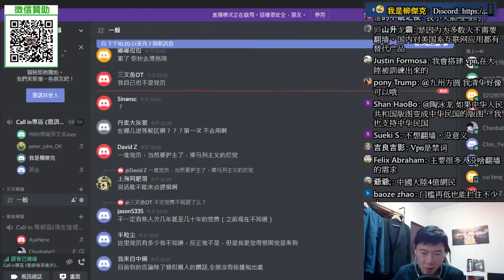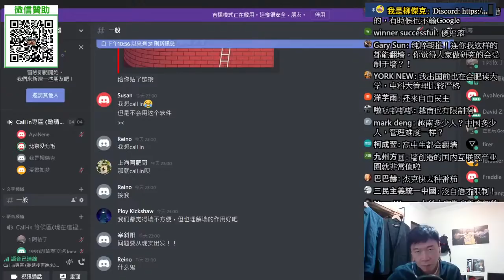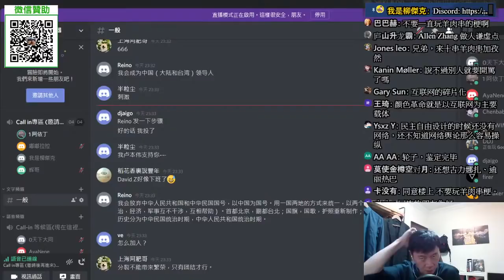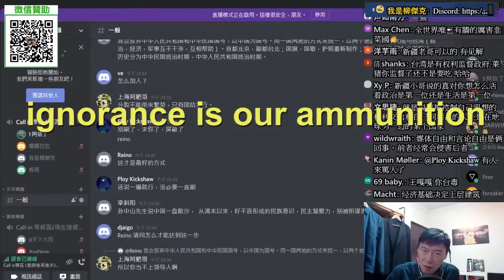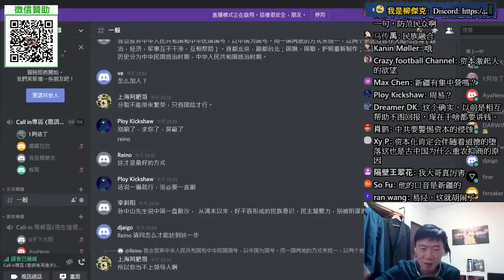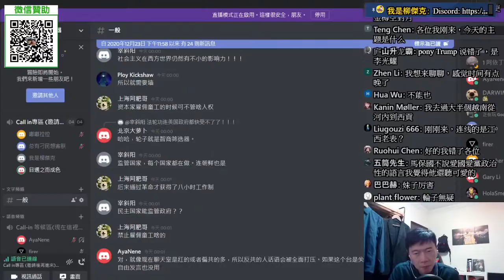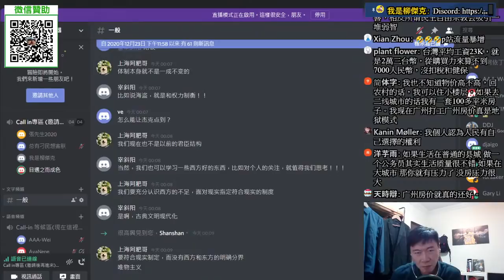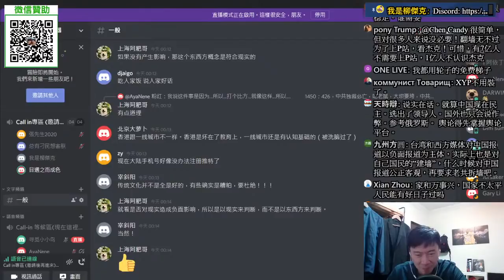(網友Call In)防火牆，牆內的人怎麼看？聽聽大陸朋友怎麼說！直播精華版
贊助柳傑克的頻道：
星期三、六晚上9點固定直播，會開放Discord 的call In，伺服器名稱"我是柳傑克"，歡迎參加。相關影片連結如下，